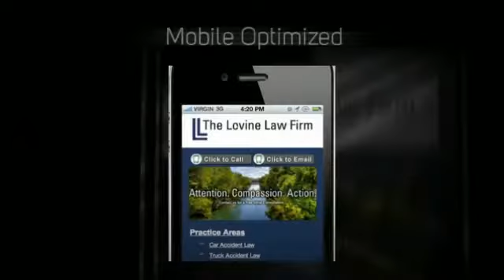Law Firm SEO Marketing for Attorney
Law Firm SEO Marketing for Attorney and Legal Practice. Our Law Firm SEO packages get fast results!